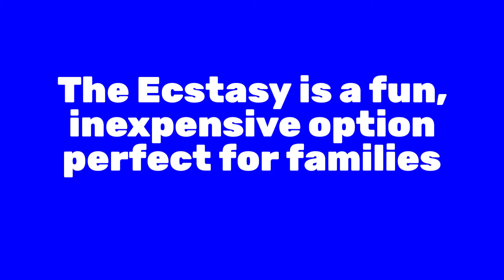Carnival Ecstasy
Carnival Ecstasy video lets one get to know the Carnival Ecstasy before your cruise sailing from Jacksonville.
 The bright lights of the grand atrium on the Carnival Ecstasy will immediately remind you of the big city. The little cruisers can have fun with a range of supervised youth activities, including the Carnival exclusive Seuss at Sea. Carnival didn’t forget the adults, either. You can sit back and enjoy some time at the adults-only Serenity retreat or the relaxing spa. There are even several bars, including the unique Alchemy Bar, filled with magical concoctions you can only find on Carnival’s ships. Once it’s time to come back together as a family, there are plenty of attractions everyone can enjoy. Don your bathing suit and check out Carnival WaterWorks, get in some laughs at the Punchliner Comedy Club, enjoy some good song-and-dance at Playlist Productions or show your competitive side at Hasbro, The Game Show. It’s easy to work up an appetite, so afterwards you can swing over to one of the main dining rooms, grab some burgers at Guy’s Burger Joint or head to Blue Iguana Cantina for tacos. No matter what your taste, there’s something for you aboard Carnival Ecstasy.

Video Credits:  Carnival Ecstasy Shenanagins
Chrystaline Decker

Carnival Cruise Ecstasy "America Rocks" 2017 (Live)
SumProfit Media